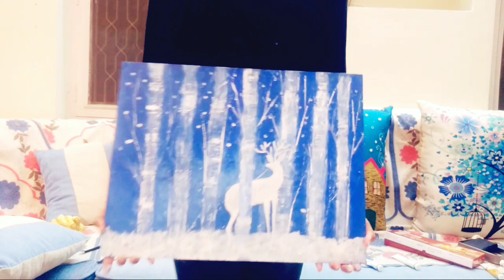I Tried acrylic painting on canvas very first time ever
Hey guys!!
I Tried acrylic painting on canvas very first time ever. i hope you will enjoy the video.

- Size of the canvas is 14 inch x 18 inch
- Set of 4 canvas packs of 529 Rs